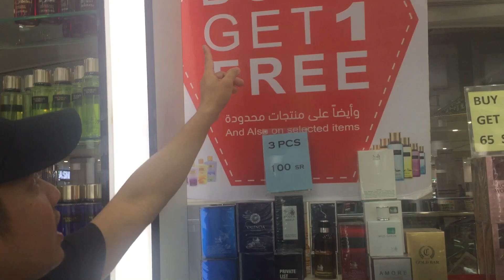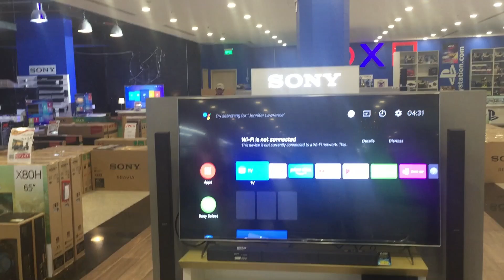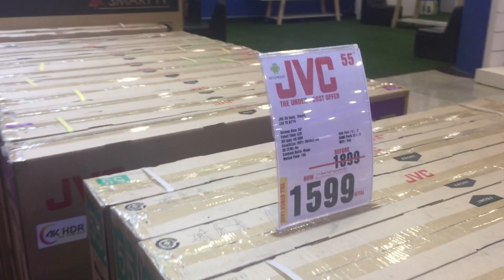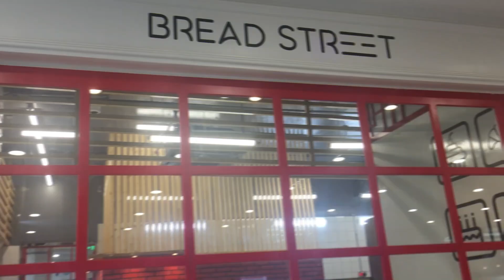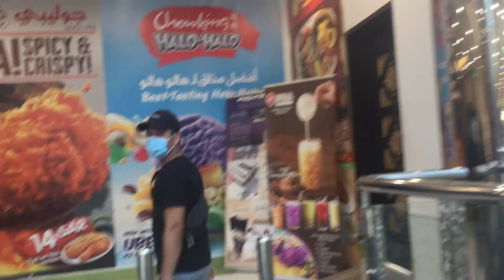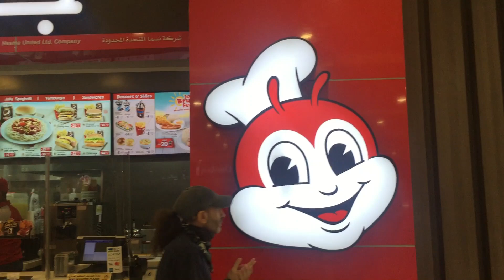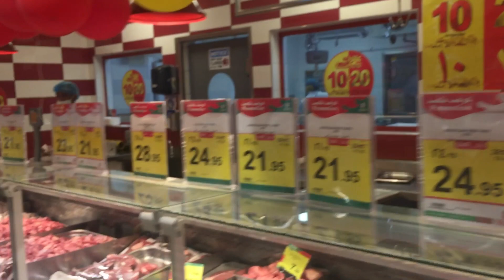Villagio Mall (Part 2) - Al Batha, Riyadh, Saudi Arabia | Building 1 and 2 | One Stop Shop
Villagio Mall it is a one stop shop mall from gold jewelries to watches. It also includes a food court area at fourth floor, it is an indoor plaza or common area within a facility with multiple food vendors and provides a common area for self-serve dinner where you can find a different types of pinoy dishes.